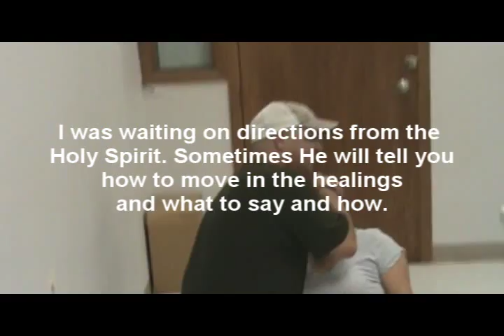The Holy Spirit does not play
I prayed for this lady who came in to the soup kitchen for prayer her shoulder and back and stomach were all out of wack. So I just asked for some help from the Holy Spirit and he showed up and knocked it all out in Jesus Name!